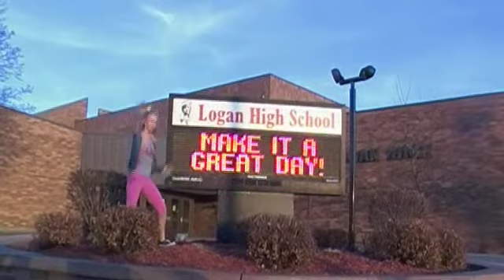Modern US History- Hey Mickey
Kenzie, Ericka, and me making a project for our Modern US History class (: